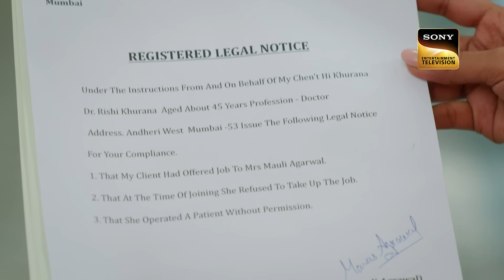Janki Ke Sawaal | Mehndi Wala Ghar - Ep 38 | Full Episode | 15 March 2024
Episode 38: Janki Ke Sawaal
Janki questions Vijay when she finds out that Rahul is missing from home. Rahul helps Mauli speak with lawyers to defend herself in court. Janki thinks that Rahul and Mauli might be having an affair. Meanwhile, Suprabha arrives at the Agarwal house, throwing allegations against Mauli. What will happen now?